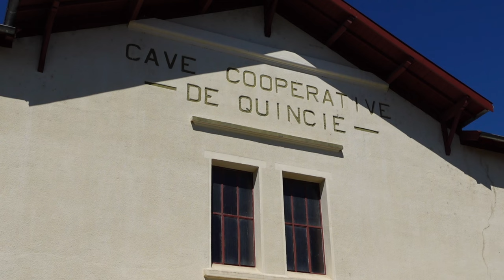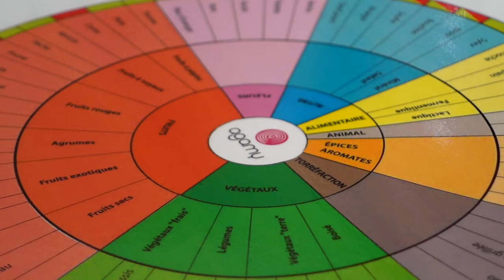Vignoble et vélo, une association qui matche !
Au cœur de l’hiver, je vous adresse une carte postale pleine de douceur et de lumière.
Ces images ont été tournées en juillet sur la Véloroute la voie bleue et sur la voie verte  à l’occasion d’une visite de la cave coopérative de Quincié avec VUVIB – Vélo urbain à Villefranche et en Beaujolais et Agamy. Vignoble et vélo, c’est une combinaison qui me va plutôt bien.